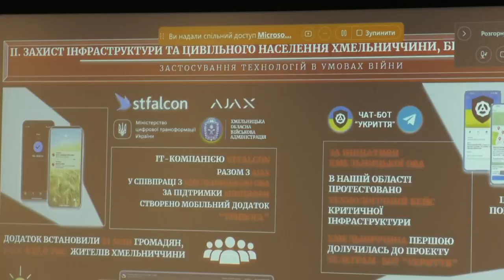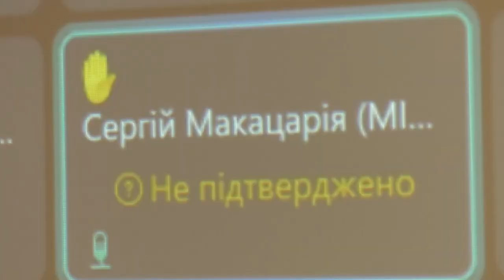ТВ7+. ГОСТРІ ПРОБЛЕМИ, КОЛЕКТИВНІ РІШЕННЯ – У ХМЕЛЬНИЦЬКОМУ ВІДБУВСЯ КОНГРЕС РЕГІОНАЛЬНИХ ВЛАД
На Хмельниччині відбулося засідання Конгресу місцевих та регіональних влад при Президентові України. Серед інших питань йшлося і про відновлення економічного потенціалу області . Через війну об’єкти інфраструктури потребують захисту – тож безпекові виклики також потребують обговорення.  Більше про актуальні питання конгресу – у нашому сюжеті.